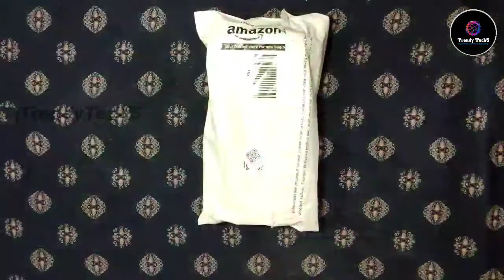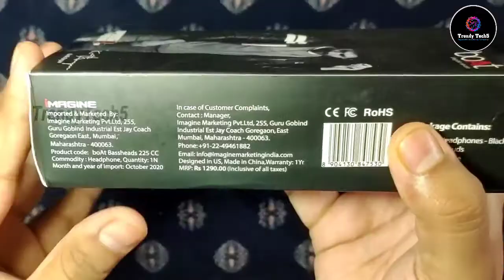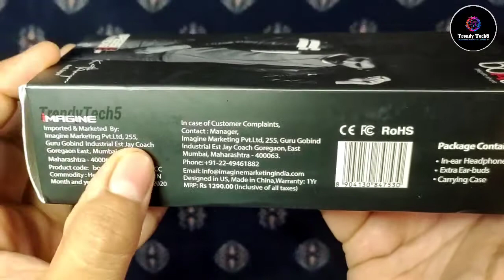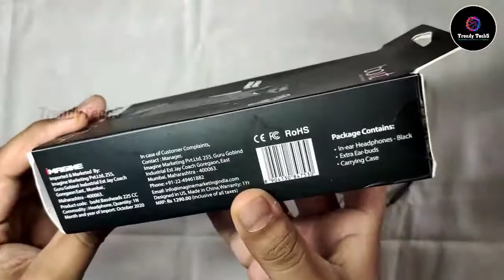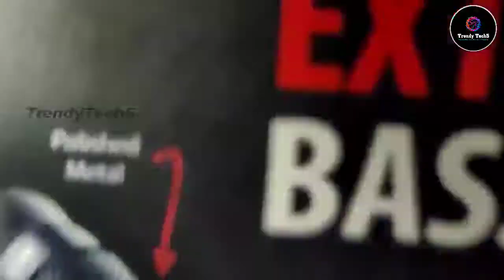Boat Bassheads |With Case Rs 499 -Best Earphones